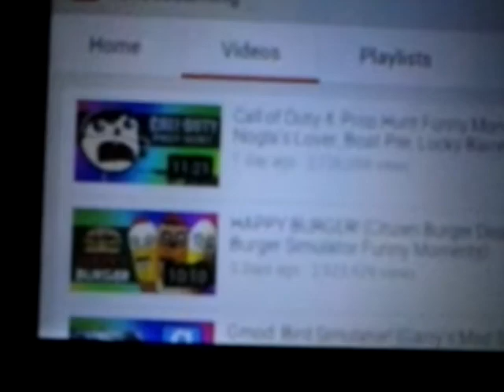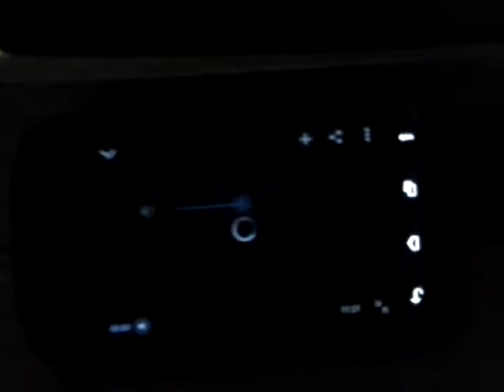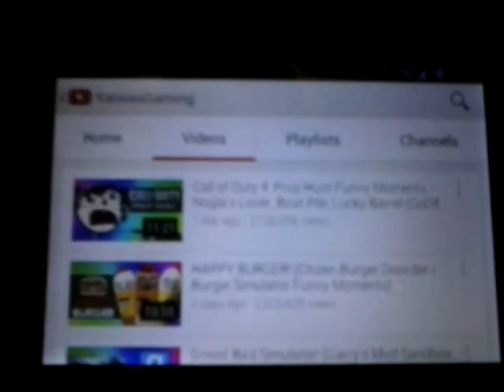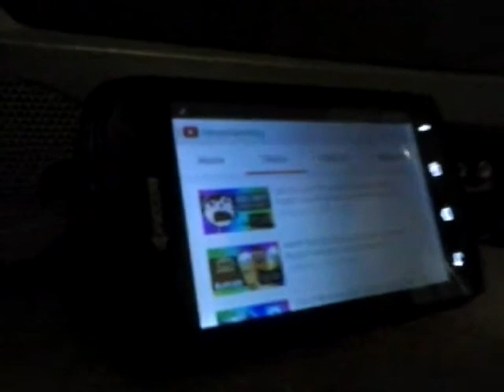Skylanderdude reacts-ep.34:Vanoss:CoD4 Prop Hunt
Best stategies ever AGAIN
I DON'T OWN THIS VANOSS VID AT ALL.